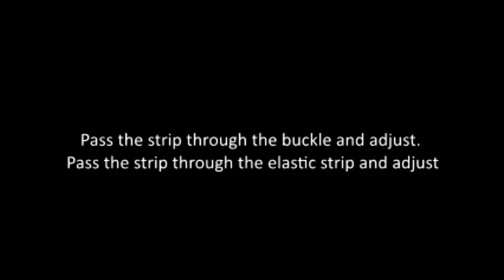STEP 4: PLACE THE CLIP IN THE FRAME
PLACE THE CLIP IN THE FRAME